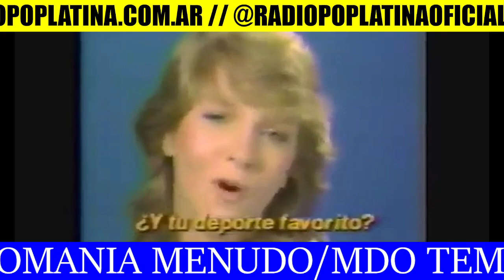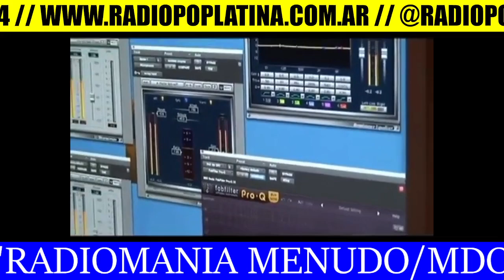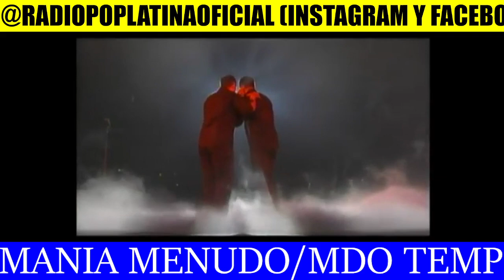RADIOMANIA MENUDO/MDO 2024 - PROGRAMA 145 (24/09/2024)